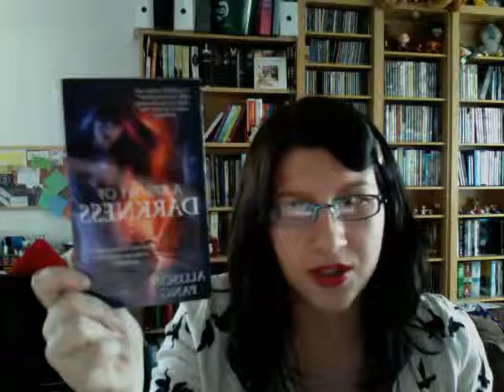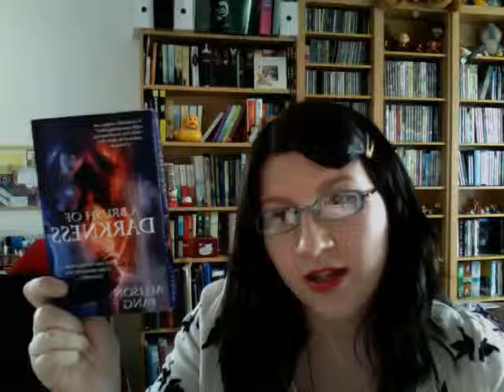Double Dog Dare You!